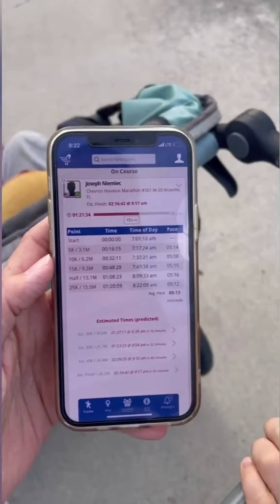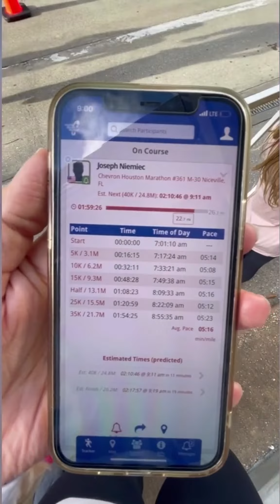see IG for full race recap 👟